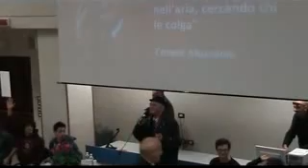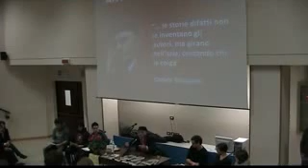Antonio Pennacchi (I)